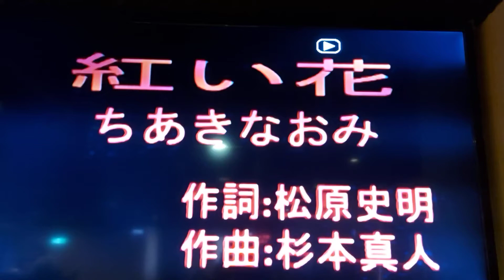小嬡カバ 紅い花 ちあきなおみ 德華愛唱一族